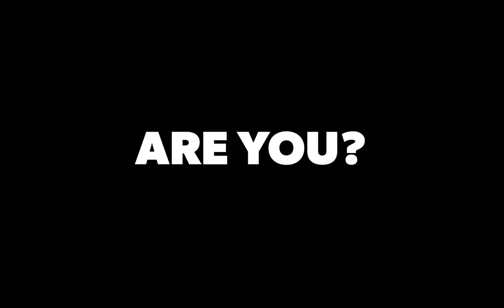The Hype - Worlds of Fun Opening 2020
It's GO time! Worlds Of Fun will open to Season Passholders June, 22 2020. Reservations required. Join the hype by making your reservation today!